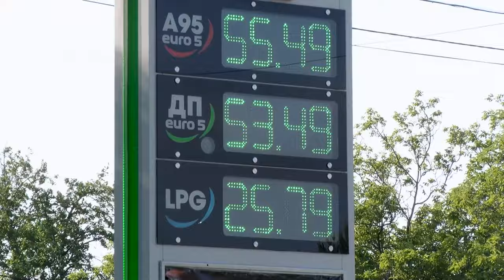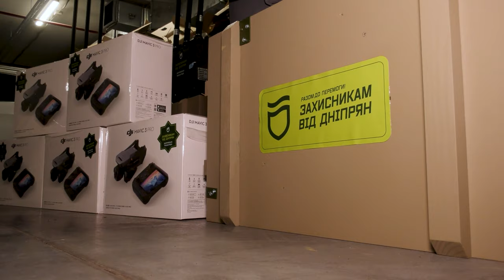🔴НОВИНИ OPEN NEWS 13:15. 27 травня 2024 року. Пожежна небезпека! Річниця удару по Дніпру!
13:15. В ефірі OPEN NEWS. Понеділок, 27 травня 2024 рік. Актуальні новини Дніпра та області від команди «Відкритого».

00:00 - Початок випуску
00:21 - Вранці росіяни атакували Нікополь
00:43 - Річниця атаки по Дніпру: що про той день памʼятають містяни?
05:25 - Дніпряни передали партію допомоги військовим
06:26 - 27-го та 28-го травня на Дніпропетровщині синоптики оголосили надвичайну пожежну небезпеку
06:40 - У Дніпрі затримали ймовірного винуватця смертельної аварії
07:11 - 27-го травня на Дніпропетровщині діятимуть графіки стабілізаційних відключень світла
07:41 - У Дніпрі влітку працюватиме 21 спортивна школа з укриттями
08:13 - Дніпрянка Єлизавета Губарева посіла друге місце на етапі Кубка світу зі спортивної гімнастики
08:33 - Скелелазка з Дніпра Дар’я Ткачова виграла молодіжний Кубок Європи
09:01 - Альпіністка Антоніна Самойлова підкорила дві гори за одну добу
10:00 - Кінець випуску